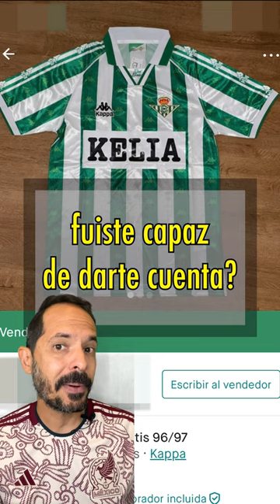Es Original o Copia esta Camiseta del Betis? Lo sabrías?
✅👉 ¿Te has hecho esta pregunta: Mi camiseta es Original o Copia? Seguro que SÍ, todos alguna vez hemos tenido esa duda. Aquí te compartiré los trucos que Yo utilizo para identificar si tu camiseta es una falsificación u original.

Mi tienda Amazon (Equipo que utilizo):

// CONTACTO 📧

Saludos

Dónde consigo Camisetas de fútbol BARATAS?
Encontré una camiseta INCREÍBLE Super Barata :O